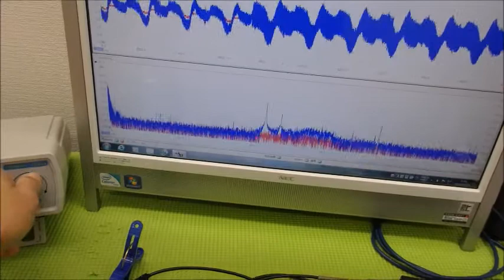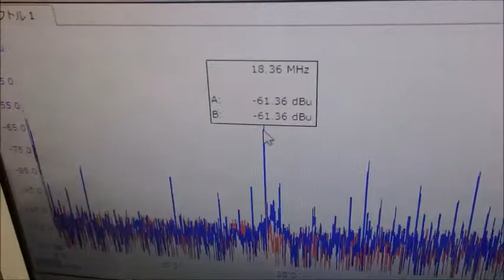メガヘルツの超音波発振制御技術 ultrasonic-labo